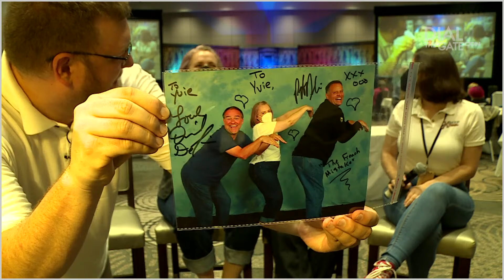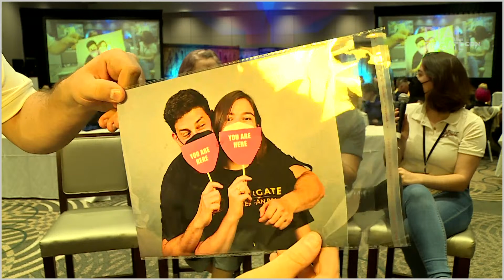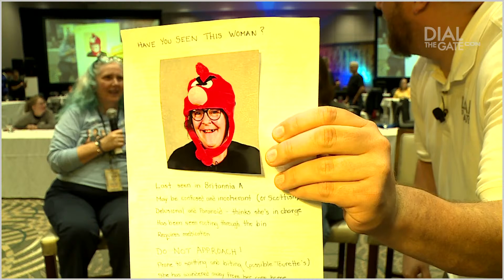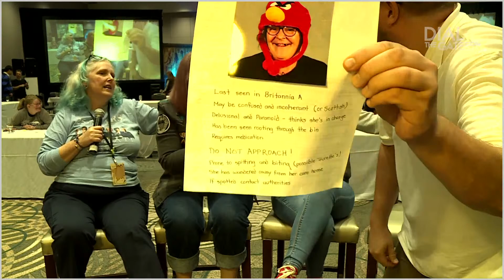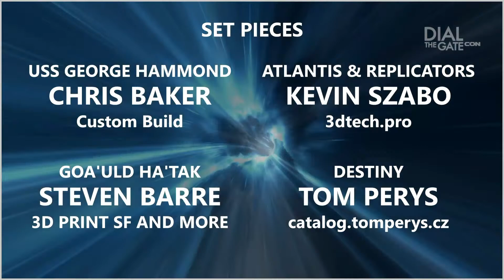150: Dial the Gatecon "Full Circle" - After-Party (Special)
It's been one heck of a con, and we hope you enjoyed our coverage. But before we go, we wanted to spend some time with more special guests, and the amazing people who brought this wonderful event to life for another year.

The moderators will not be taking questions, as this will be an in-person LIVE event.

Thanks to GATECON for making this episode possible!

MERCHANDISE!

Timecodes
00:00 - Opening Credits
00:46 - Welcome and Gatecon Memories
06:51 - Jeff Gulka
10:52 - Darren Sumner (GateWorld)
20:48 - David Blue
38:12 - Adam Cahill
42:42 - Remington Phillips (SG1 Props)
51:44 - Kelly Varner and Linda Furey
1:00 - David DeLuise
1:14:45 - Jenny Stiven
1:27:51 - Jane Graf (Gatecon)
1:35:34 - Robert Murray Duncan
1:42:19 - Dean Aylesworth
1:48:48 - Simone Bailly
1:54:56 - Alan Gowen (Gatecon)
2:10:25 - EJ and Francis (Gatecon)
2:21:10 - Gatecon Original 5
2:24:05 - Mark Haynes (Stargate Comics)
2:34:26 - Colin Cunningham
2:40:01 - Tommy Green (The Companion)
2:46:16 - Volunteers and Wrap-Up
2:53:45 - End Credits